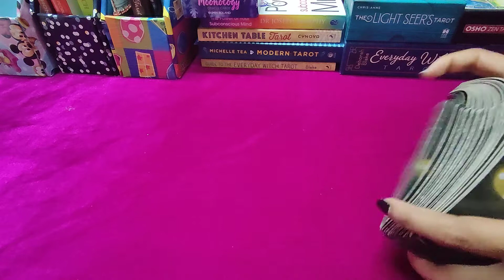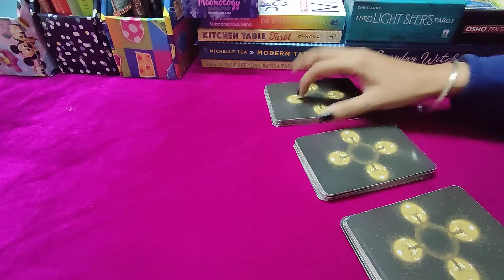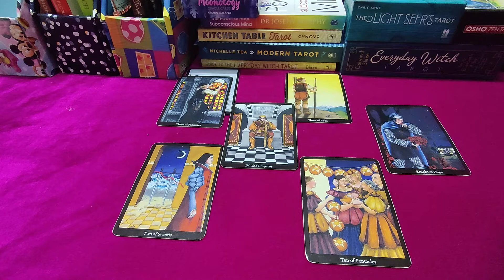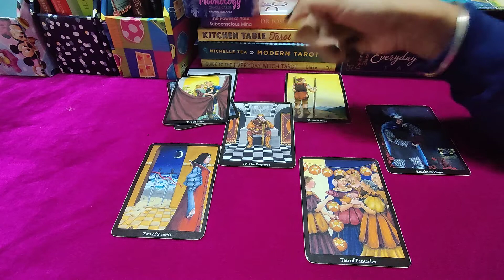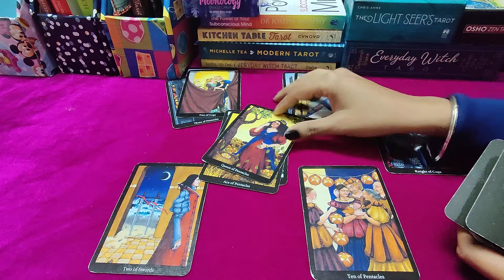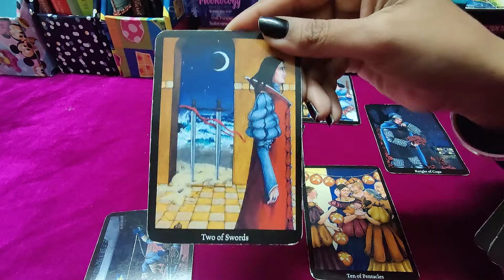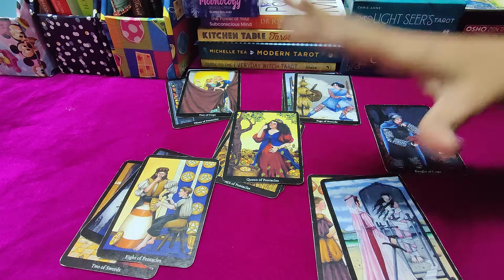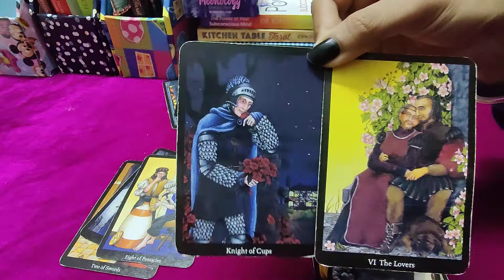LIBRA ♎ You vs Them ❤️-"Are you ready to UNBLOCK them?" 🤔💞🧿